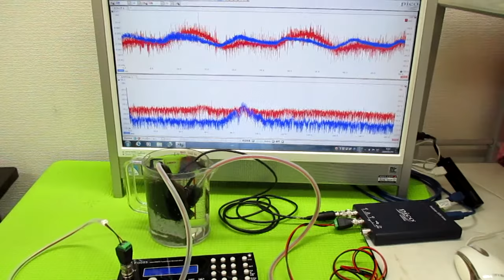音圧データの解析に基づいた、超音波のコントロール技術 ultrasonic-labo